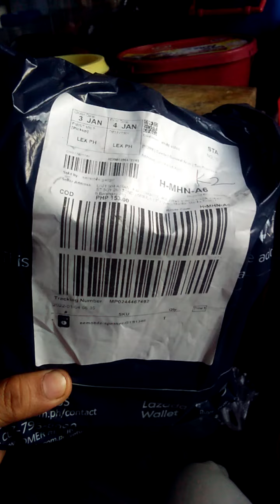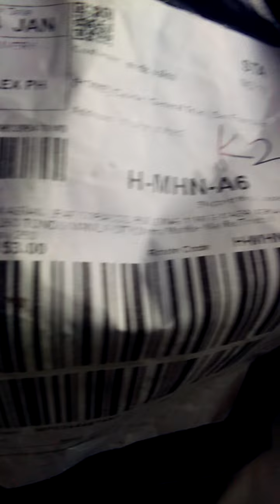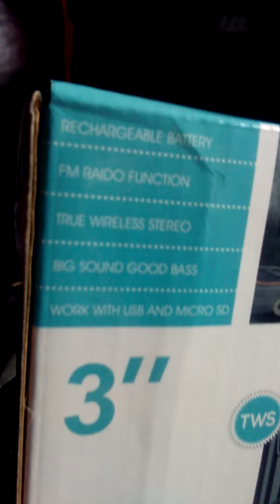mini Bluetooth speaker